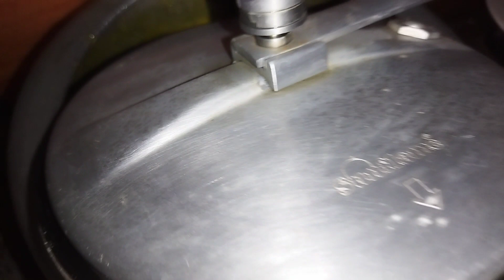गारंटी है इससे स्वादिस्ट और सेहतमंद खिचड़ी कभी नहीं खाई होगी | Mix Veg Masala Dal Khichdi | Khichri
masala dal khichdi recipe in marathi,
masala dal khichdi in cooker,
masala dal khichdi kaise banaen,
masala dal khichdi kaise banate hain,
masala dal khichdi banane ka tarika,
masala dal khichdi recipe,
arhar dal masala khichdi recipe,
how to make masala dal khichdi at home,
masala khichdi arhar dal,
arhar ki dal ki masala khichdi,
moong dal ki masala khichdi kaise banaen,
masala dal chawal khichdi recipe,
masala khichdi recipe chana dal,
masala chana dal khichdi,
dal chawal masala khichdi,
chatpata masala dal khichdi,
chana dal masala khichdi,
moong dal chawal ki masala khichdi,
dal chawal ki masala khichdi,
hotel type dal khichdi,
masala dal khichdi restaurant style,
hotel type dal khichdi recipe,
hotel wali dal khichdi recipe,
easy masala dal khichdi recipe,
green moong dal masala khichdi recipe,
masala khichdi green moong dal,
gujarati masala dal khichdi,
how to make masala dal khichdi,
masala dal khichdi in kannada,
jain masala dal khichdi,
masala dal ki khichdi recipe,
masala khichdi/toor dal khichdi,
moong dal ki masala khichdi,
tuvar dal ki masala khichdi,
masoor dal ki masala khichdi,
dal tadka khichdi recipe,
dal khichdi recipe yfl,
masala moong dal khichdi recipe,
masoor dal masala khichdi,
masala mix dal khichdi recipe,
dal khichdi with maggi masala,
mag ni dal ni masala khichdi,
recipe of masala dal khichdi,
dal khichdi recipe in pan,
dal khichdi in pan,
khichdi recipe in pan,
quick dal khichdi recipe,
quick khichdi recipe,
quick moong dal khichdi,
masala dal khichdi recipe in cooker,
masoor dal masala khichdi recipe,
masala toor dal khichdi recipe,
toor dal masala khichdi recipe,
mix dal masala khichdi recipe,
urad dal masala khichdi recipe,
tuvar dal masala khichdi,
masala khichdi toor dal,
how to make masala moong dal khichdi,
urad dal ki masala khichdi,
masala tadka khichdi recipe,
one pot masala khichdi,
moong dal khichdi without masala,
masala khichdi with masoor dal,
masala khichdi recipe without dal,
dal khichdi hotel jaisi,
double tadka dal khichdi,
dal khichdi varun inamdar,
non veg dal khichdi,
dal khichdi hotel type,
only dal khichdi recipe,
dal khichdi recipe tadka,
direct dal khichdi recipe,
5 dal khichdi recipe,
3 dal khichdi recipe,
dhaba style dal khichdi,
dhabe jaise dal khichdi,
5 star dal khichdi,
delicious dal khichdi recipe,
dal khichdi masala recipe